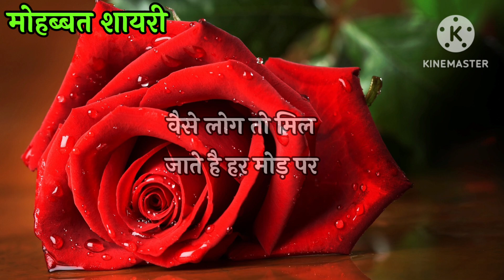Kuch Log Jaan Se Bhi Pyare Hote Hai | Hindi Romantic Shayari | Love Hindi Shayari Video 2024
punjabi shayari
3d handwriting kaise banaye
samanya gyan
fact of world gyaan ki baate
sundar likhabat
baenagli handwriting
motu patlu
Entertement videos
inforamation videos
bestshayariforlovewriting
sadloveshayariwriting
easyandbeautifulcalligraphy
motivationalshayarichainal
sadshayariwritininhindi
beautifulhandwritingpractice